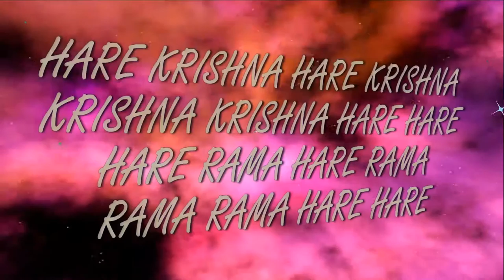26 08 2016 Vyasa Puja Srila Prabhupada abhisheka Dnipro Ukraine